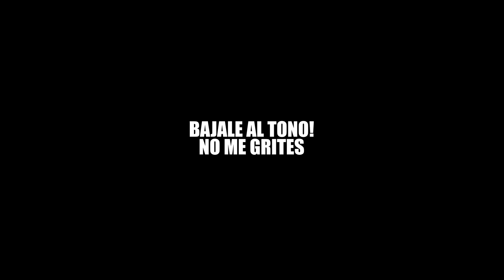DICIENDOLE a la GENTE "NO me GRITES, BAJALE al TONO" (BROMA)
En este video salimos a hacer una broma viral, diciendole a desconocidos en la calle, que le bajaran al tono de su voz, que no me gritaran, me diverti mucho haciendo esta broma, disfruten las reacciones de la gente, nos vemos en una siguiente video de camara oculta.